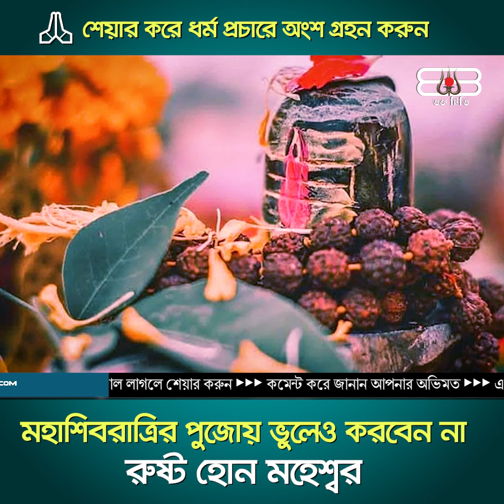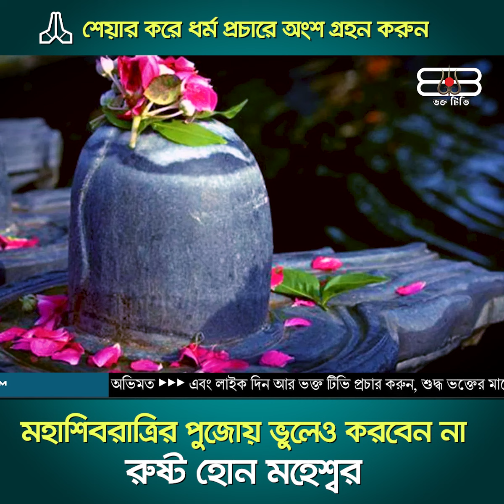Mahashivratri 2023: শিবলিঙ্গে বেলপাতা নিবেদনের সময় ভুলেও এই কাজ করবেন না, রুষ্ট হোন মহেশ্বর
এই বছর আগামী ১৮ ফেব্রুয়ারি, শনিবার পালিত হবে এই শিবরাত্রি। এই বিশেষ দিনে শিবলিঙ্গে ফল, ফুল, বেলপাতা ইত্যাদি নিবেদন করে ভগবান শিবের পুজো করা হয়। এর মধ্যে পুজোর সময় দেওয়া বেলপত্রের রয়েছে আলাদা ধর্মীয় গুরুত্ব।

👉 শেয়ার করে ধর্ম প্রচারে অংশ গ্রহন করুন ।

ভালো লাগলে শেয়ার ও কমেন্ট করে আমাদের অনুপ্রানিত করবেন

*** Copyright Alert ***
Attention Please!!!